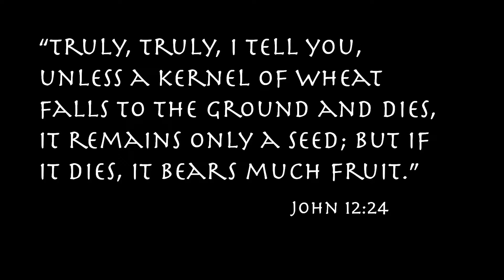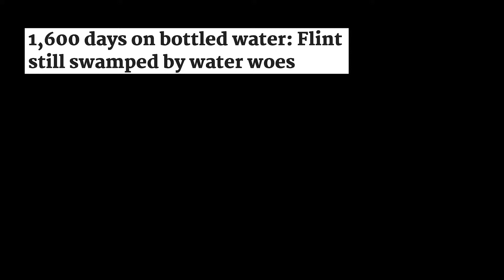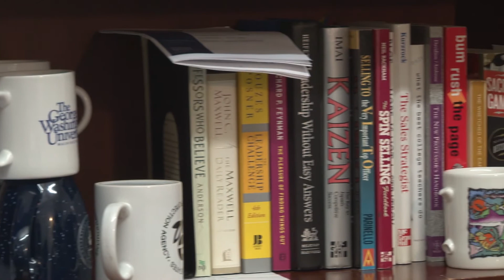RoughCut1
Jacob Samuels and Bailee Dukes
Interview with Dr. Royce Francis